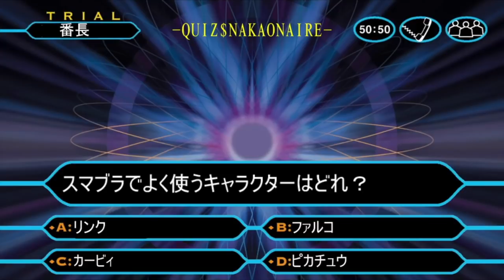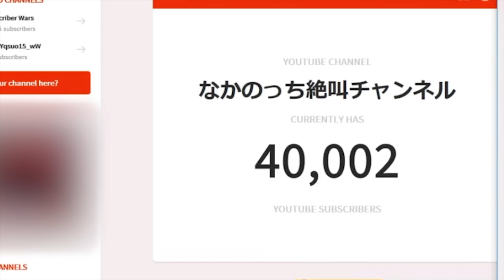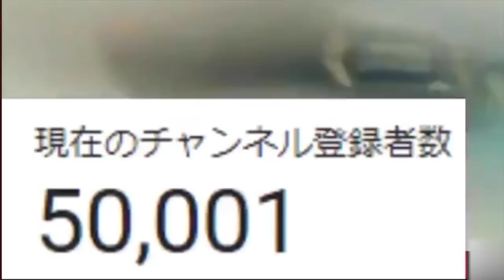【2019総集編】6分で2019年をザッとまとめました！今年も応援ありがとうございました！！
2020年も宜しくお願い致します！！